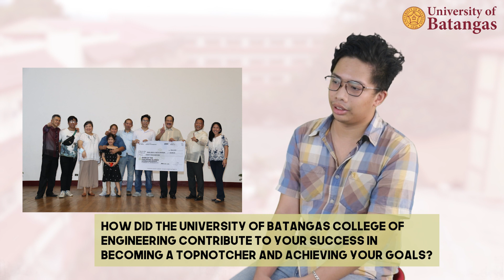University of Batangas - College of Engineering - Topnotchers' Success Stories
UB College of Engineering Topnotchers Revealed: Unleashing the Secrets to Success!

Searching for the perfect formula to conquer the board exams and join the ranks of topnotchers? Look no further! 💡

📚 Join us as we dive deep into the minds of our very own engineering topnotchers, unlocking their winning strategies and sage advice for future board passers/ engineers. 🏆

Don't miss out on this invaluable episode packed with wisdom and inspiration!